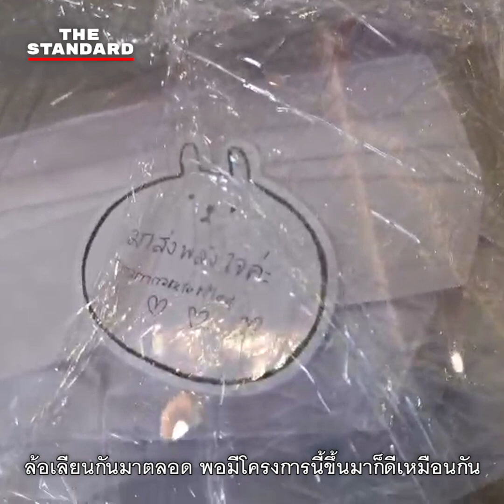UnitedAndYNWA แฟนแมนฯ ยูไนเต็ด กับลิเวอร์พูล รวมตัวทำหน้ากากช่วยเหลือบุคลากรทางการแพทย์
ในสถานการณ์ปกติสโมสรฟุตบอลที่มีชื่อเสียงและเป็นที่ชื่นชอบมากที่สุดในประเทศไทยคงหนีไม่พ้น ลิเวอร์พูล และ แมนเชสเตอร์ ยูไนเต็ด 2 ยักษ์ใหญ่จากศึกพรีเมียร์ลีกอังกฤษ

ซึ่งความสำเร็จของทั้ง 2 สโมสรที่ผ่านมา แน่นอนย่อมทำให้เกิดการแข่งขันเพื่อชิงความเป็นหนึ่งจนทำให้แฟนบอลจาก 2 ทีมนี้กลายเป็นคู่อริกันตลอดมา

แต่มาถึงวันนี้ซึ่งฟุตบอลและชีวิตของคนทั่วโลกได้รับผลกระทบจากโควิด-19 การแข่งขันในอดีต วันนี้กลับกลายเป็นความร่วมมือ เมื่อแฟนบอลลิเวอร์พูลและแมนเชสเตอร์ ยูไนเต็ดชาวไทยตัดสินใจร่วมมือกันทำโครงการ UnitedAndYNWA รวมตัวกันแบบเฉพาะกิจเพื่อไม่เดินเดียวดาย

โดยจัดซื้อหน้ากาก และจัดทำเฟสชิลด์ UnitedAndYNWA ให้แฟนบอลสามารถซื้อหน้ากากจากโครงการ Thammask ในราคา 50 บาท และเฟสชิลด์ 120 บาท โดยในราคานี้ผู้ซื้อจะได้ 1 ชิ้นให้ตนเอง และอีก 1 ชิ้นให้กับทางโรงพยาบาล เพื่อช่วยเหลือบุคลากรทางการแพทย์ ซึ่งทำหน้าที่เป็นแถวหน้าในการต่อสู้กับการแพร่ระบาดของโควิด-19 ในขณะนี้

เกาะติดสถานการณ์โควิด-19 ได้ที่